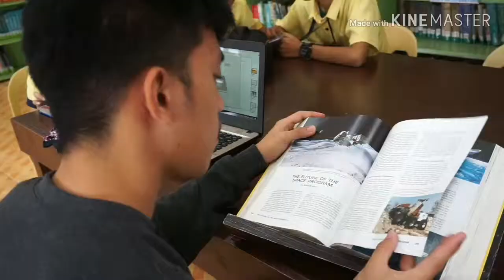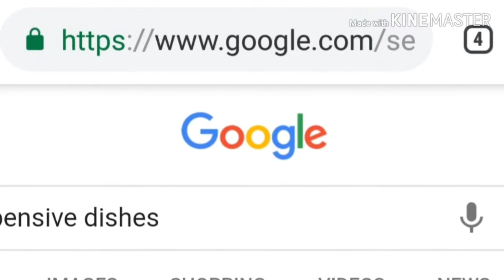Bukidnon National High School/XII- Blaise Pascal/ Information and Communications Technology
E-Tech- Mrs. Mary Grace Mostrales
Empowerment Technology

Members:
Christian Dave Paig
Wycleaf Galula
Zimmer Venjo Monterroyo
Shendy Suello
Jesan Pedregosa
Kenneth Paciente
Jmiguel Pagayon
Raille Galacio